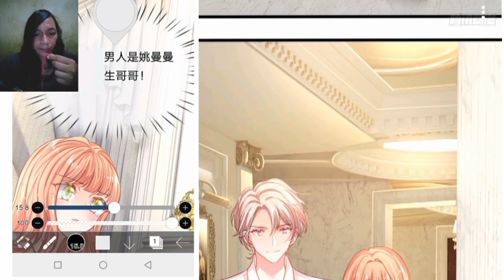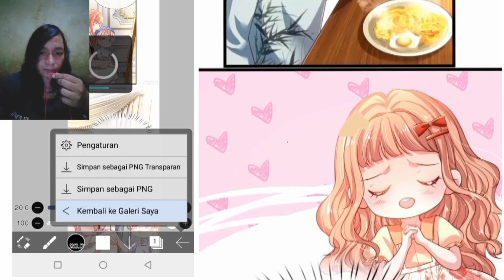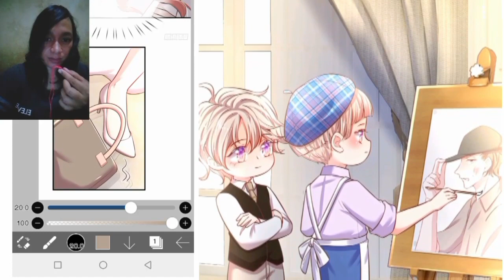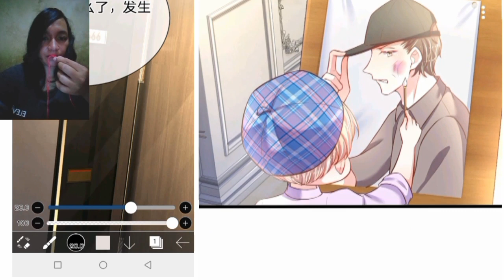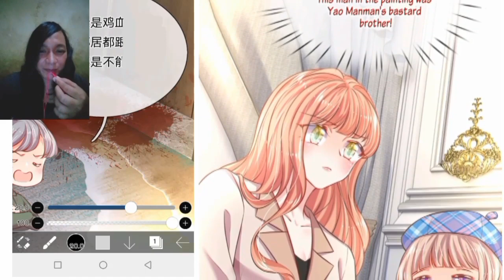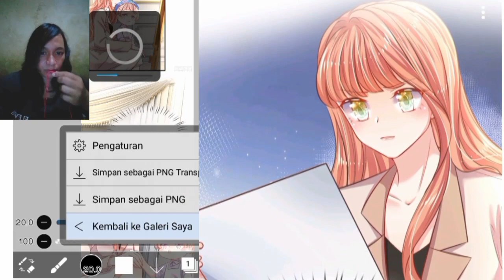Little devil! [I have 6 genius children from contract marriage chapter 7 English indo]